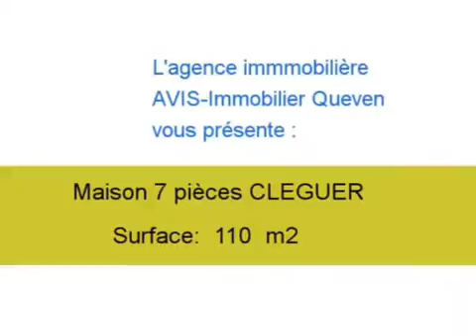Achat Vente Maison CLEGUER 56620 - 110 m2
Cliquez sur ce lien pour en savoir plus (prix, contacts)

A vendre à CLEGUER une maison de 110 m2.

Annonce immobilière : Achat Vente Maison CLEGUER 56620 Morbihan